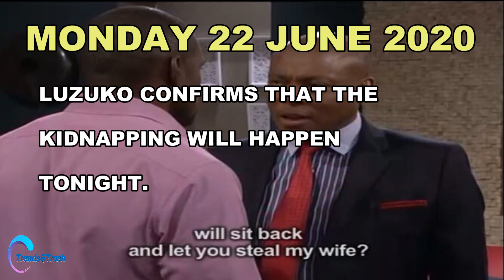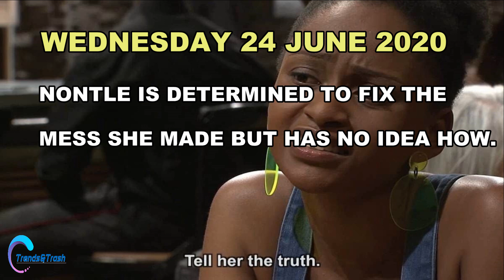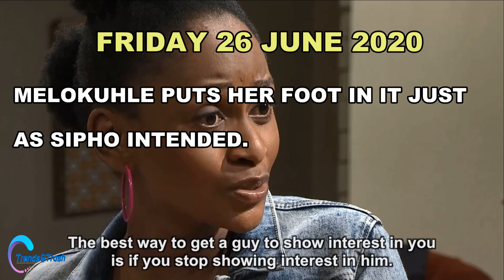Generations: The Legacy 29 Eps 151 to 155 teasers